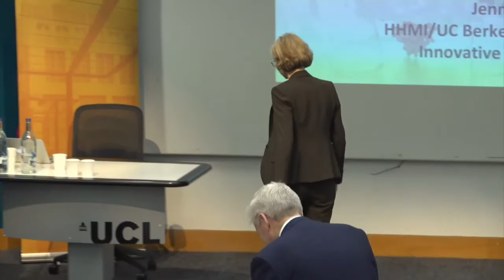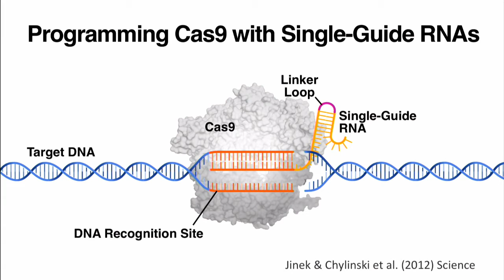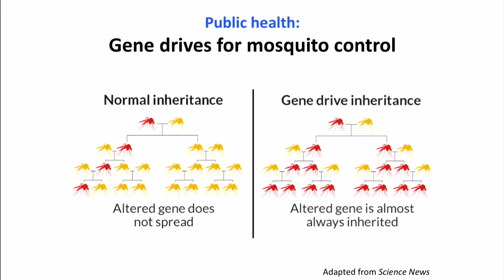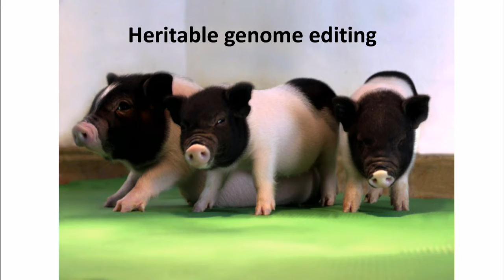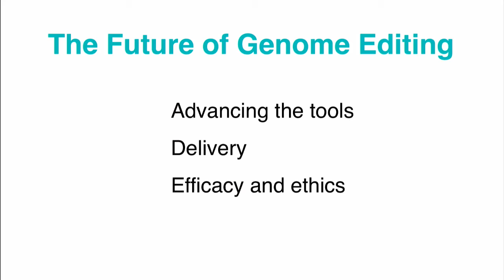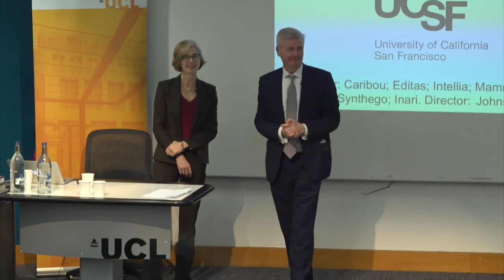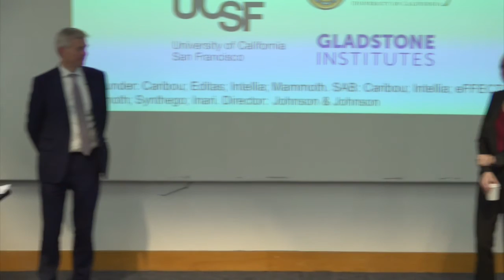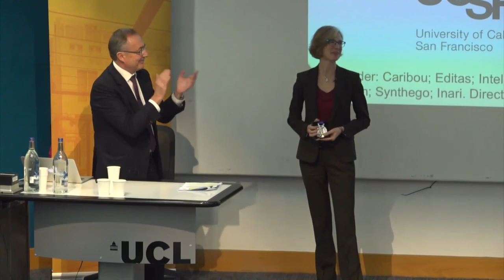UCL Clinical Prize Lecture 2019 - Professor Jennifer Doudna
The UCL Clinical Prize Lecture 2019 will given by Professor Jennifer Doudna, Professor of Chemistry and Molecular and Cell Biology at U.C. Berkeley.

A lecture on 'Genome Editing with CRISPR-Cas systems: Challenges and Opportunities in a New Era of Biology'

CRISPR gene editing is transforming biology. Fundamental research to understand how bacteria fight viral infections uncovered how the CRISPR system uses Cas proteins with RNA as a programmable guide to detect and cut specific DNA sequences. Cas/RNA complexes constitute a powerful toolkit for genome editing in animals, plants and bacteria. I will discuss research into this amazing family of proteins: where they came from, how they work and how CRISPR technologies are revolutionizing research, biomedicine and agriculture. I will also discuss the ethical challenges of some of these applications with a focus on what our decisions now might mean for future generations.

Professor Jennifer Doudna

Professor of Chemistry and Molecular and Cell Biology at U.C. Berkeley

As an internationally renowned professor of Chemistry and Molecular and Cell Biology at U.C. Berkeley, Doudna and her colleagues rocked the research world in 2012 by describing a simple way of editing the DNA of any organism using an RNA-guided protein found in bacteria. This technology, called CRISPR-Cas9, has opened the floodgates of possibility for human and non-human applications of gene editing, including assisting researchers in the fight against HIV, sickle cell disease and muscular dystrophy. Doudna is an Investigator with the Howard Hughes Medical Institute and a member of the National Academy of Sciences, the National Academy of Medicine, the National Academy of Inventors and the American Academy of Arts and Sciences. She is also a Foreign Member of the Royal Society, and has received many other honors including the Kavli Prize, the Breakthrough Prize in Life Sciences, the Heineken Prize, the BBVA Foundation Frontiers of Knowledge Award and the Japan Prize. She is the co-author with Sam Sternberg of “A Crack in Creation”, a personal account of her research and the societal and ethical implications of gene editing.